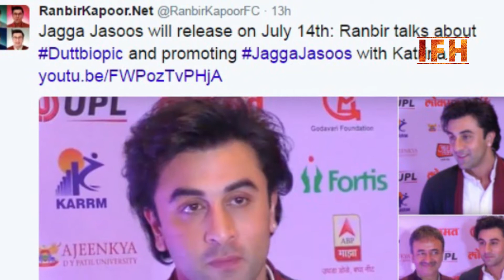Jagga Jasoos OFFICIAL Trailer | Ranbir | Katrina | IFH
The film, Jagga Jasoos releases on the 14th of July 2017. A Musical Adventure that promises to be a summer treat for families!

Starring: Ranbir Kapoor, Katrina Kaif
Directed By: Anurag Basu
Written By: Anurag Basu
Produced By: Siddharth Roy Kapur, Ranbir Kapoor, Anurag Basu
Director of Photography: Ravi Varman
Lyrics: Amitabh Bhattacharya
Editor: Akiv Ali
Production Designer: Rajat Poddar & Raja Poddar
Dialogue: Samrat Chakraborty & Anurag Basu
Sound Designer: Abhishek Nair & Shijin Melvin Hutton
Action Director: Allan Ameen
Choreography: Shiamak Davar

Developed and Managed By:

1/3,Shere Punjab Colony,
Andheri East.
Mumbai 400 093
India.